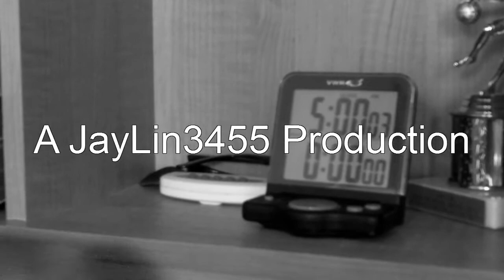A Day in the Life: Kevin Mei [D2 NCAA Basketball]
Kevin Mei is 6' 1", 170lb Shooting Guard/Small Forward from Norwich, Connecticut. He hopes to play basketball at the collegiate level next year.